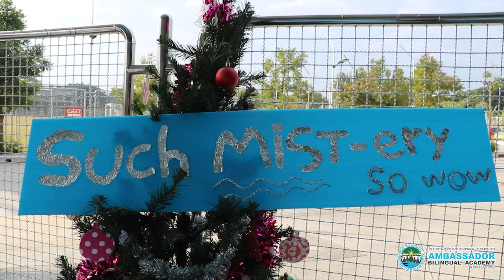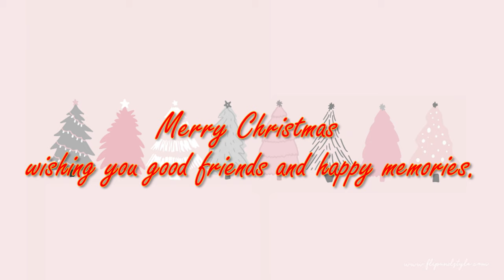ABA Christmas Carnival 2021 - 23.12.2021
🔆 Our students had a wonderful time today at our ABA Christmas event where they enjoyed playing games and winning prizes. Merry Christmas to all of our ABA students, family and staff.

🔆 ในวันนี้นักเรียนของเราทุกคนมีช่วงเวลาที่ยอดเยี่ยมและมีความสุข
กับกิจกรรมคริสต์มาส พวกเขาสนุกกับการเล่นเกมและลุ้นของรางวัล
ขอให้นักเรียน ABA ครอบครัว และเจ้าหน้าที่ทุกคน มีความสุข
สุขสันต์วันคริสต์มาส